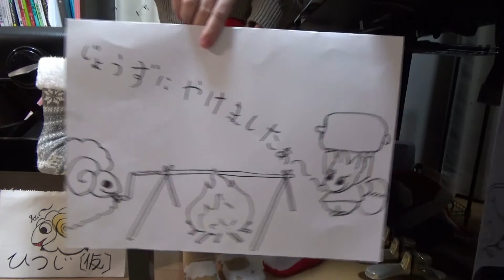【ピアノ】横からたくさん上手に焼けました/MH4より【手抜き】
お肉を焼く時の音楽です
ペダルを踏むところが無いので、他の踏んでますｗ